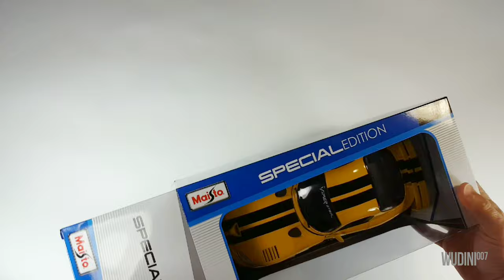MAISTO 1/18 Diecast Dodge Viper GTS R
A closer look at the MAISTO 1/18 diecast model car, Dodge Viper GTS R. This model was purchased at Sam's Club.
If youre interested in Diecast model related

Size Matters Diecast models T-Shirt
1/18 scale
1/64 scale

If you would like to purchase models shown in this channel:

Porsche 911 GT3 Yellow
Lamborghini Countach LPI 800-4
Lamborghini Sián FKP 37
Bugatti Divo Pearl White
2021 Ford Bronco Badlands